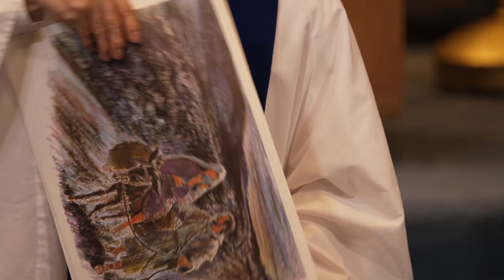Childrens Talk Jesus of Nazareth 31 Dec 2023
Lesson: Matthew 2:19-23
Rev Jong-Ui Lee